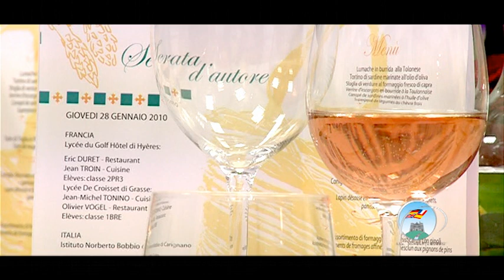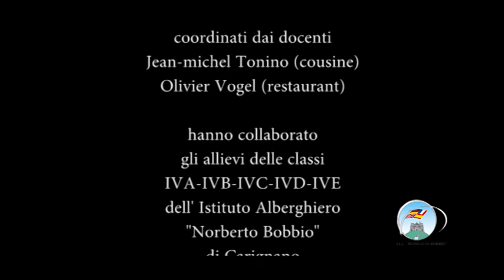TERRANOMIA 2010 NORBERTO BOBBIO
Cena francese realizzata dagli allievi del Licée Lycée De Croisset di Grasse nel corso del progetto Terranomia It-Fr, presso l'Istituto "Norberto Bobbio" di Carignano.
Riprese video effettuate dagli allievi del corso audio visivo dell'Istituto"Albe Steiner" di Torino. Montaggio video: Pietro Aiello.